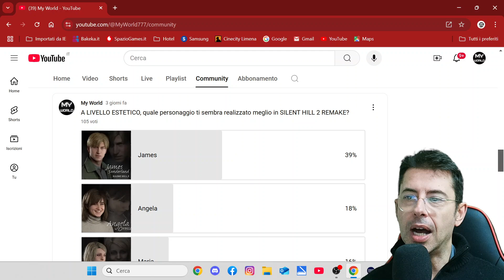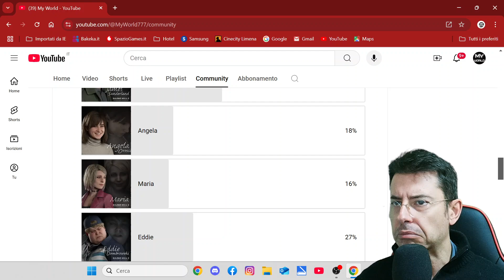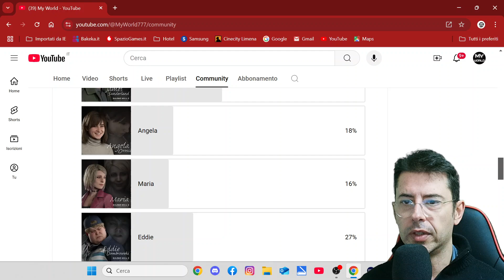Il personaggio di SILENT HILL 2 REMAKE che vi è piaciuto di più è...